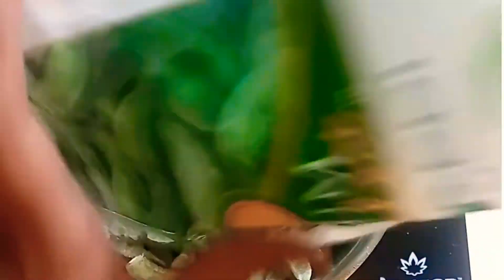Ringan papdi subji in pressure cooker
Hello Friends,

This is Kinjal, welcome you all with a great smile.

Today's recipe is simple yet delicious. It's easy and quick because we are using pressure cooker.

For ingredient

2 ringan(eggplant)
350gm papdi
2tbsp methi
1redchilli soak in warm water
3 garlic
2tsp oil
1/4 tsp+1/2tsp Turmeric pw
1/2 tsp+1/2tsp redchilli pw
1bay leaf 1 red chilli
1/4tsp cumin
1/4 tsp ajwain
1tsp salt
jaggery to taste
1tsp lemon juice
1/4 c water
1/4 c coriander leaves